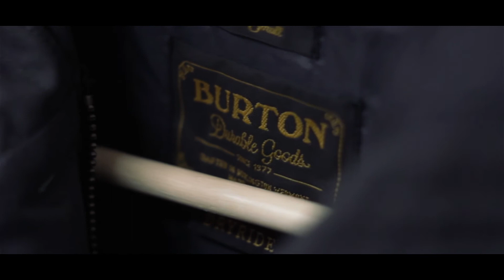White Park boardshop: Весна 15/новая коллекция одежды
whitepark.ru